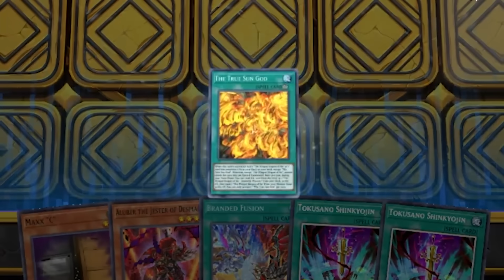EGYPTIAN GODS vs SNAKE-EYES - Competitive Yu-Gi-Oh! Master Duel Ft @SeeReax !